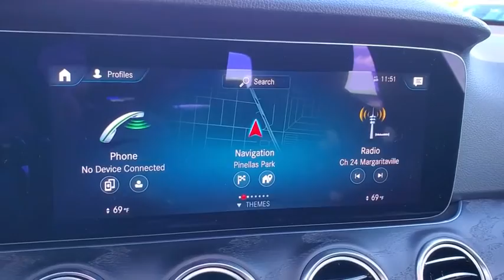2021 Mercedes-Benz E-Class Tampa, Clearwater, St. Petersburg, Pinellas Park, Largo, FL MA893789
Black New 2021 Mercedes-Benz E-Class available in Tampa, Florida at Crown Mercedes of St. Petersburg. Servicing the Clearwater, St. Petersburg, Pinellas Park, Largo, FL area.
2021 Mercedes-Benz E-Class E 350 - Stock#: MA893789 - VIN#: W1KZF8DB9MA893789

8302 US Hwy 19 N

Wheels: 18 x 8.0 Twin 5-Spoke|Heated Front Seats|MB-Tex Upholstery|Radio: MBUX Infotainment System w/Navigation|Smartphone Integration|Apple CarPlay|Android Auto|Memory Package w/Power Steering Column|MB Navigation|HD-Radio|4-Way Power Lumbar Support|Steering wheel memory|Steering wheel mounted audio controls|Telescoping steering wheel|Tilt steering wheel|Traction control|Trip computer|Turn signal indicator mirrors|Variably intermittent wipers|Weather band radio|Auto-dimming Rear-View mirror|8 Speakers|AM/FM radio: SiriusXM|Exterior Parking Camera Rear|Emergency communication system: Mercedes me connect|Navigation system: MBUX|Apple CarPlay/Android Auto|4-Wheel Disc Brakes|Air Conditioning|Electronic Stability Control|Front Bucket Seats|Front Center Armrest|Leather Shift Knob|Tachometer|ABS brakes|Adjustable head restraints: driver and passenger w/tilt|Anti-whiplash front head restraints|Auto tilt-away steering wheel|Auto-dimming door mirrors|Automatic temperature control|Brake assist|Bumpers: body-color|Delay-off headlights|Driver door bin|Driver vanity mirror|Dual front impact airbags|Dual front side impact airbags|Four wheel independent suspension|Front anti-roll bar|Front dual zone A/C|Front reading lights|Fully automatic headlights|Garage door transmitter: Homelink|Genuine wood console insert|Genuine wood dashboard insert|Genuine wood door panel insert|Head restraints memory|Heated door mirrors|Heated front seats|Illuminated entry|Knee airbag|Low tire pressure warning|Memory seat|Occupant sensing airbag|Outside temperature display|Overhead airbag|Overhead console|Panic alarm|Passenger door bin|Passenger vanity mirror|Power adjustable front head restraints|Power adjustable rear head restraints|Power door mirrors|Power driver seat|Power moonroof|Power passenger seat|Power steering|Power windows|Radio data system|Rain sensing wipers|Rear anti-roll bar|Rear fog lights|Rear reading lights|Rear seat center armrest|Rear window defroster|Remote keyless entry|Security system|Speed control|Speed-sensing steering|Split folding rear seat